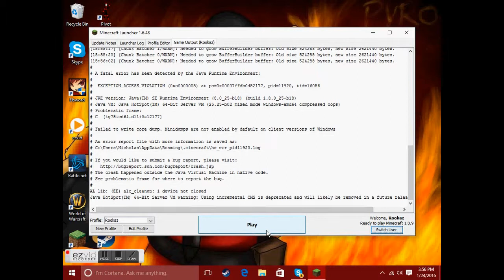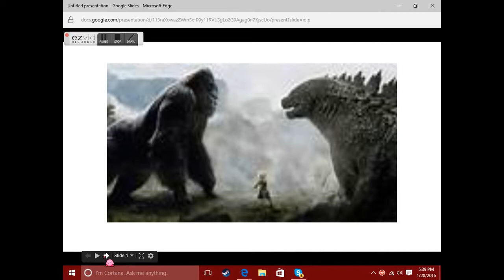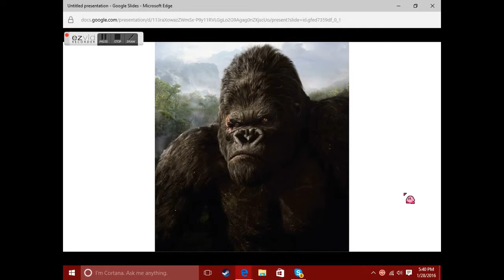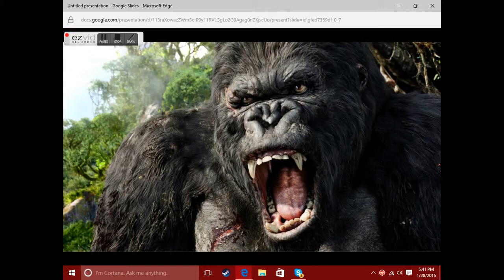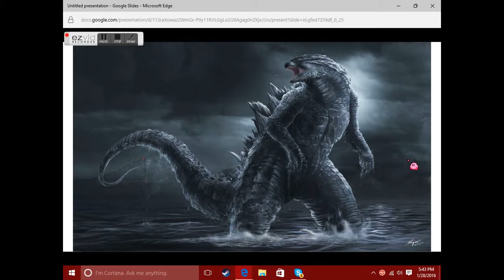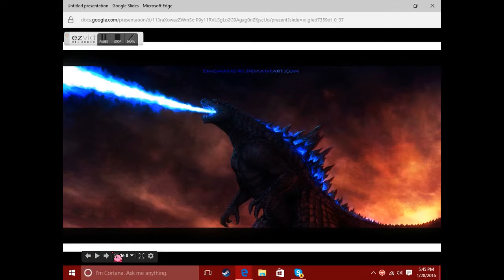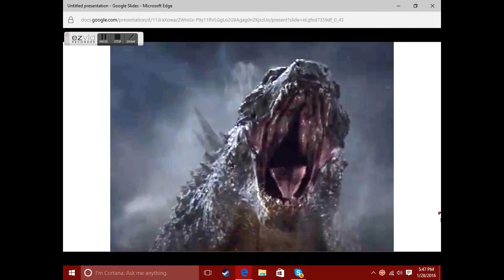Fantasy Battle Episode 2 : Godzilla 2014 VS King Kong